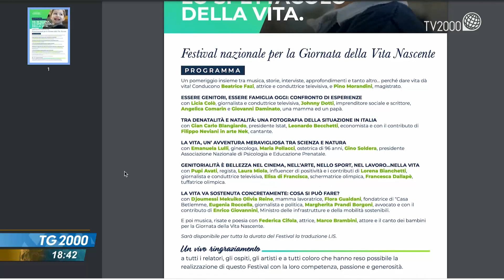Giornata della vita nascente contro crollo natalità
Per contrastare il crollo della natalità e promuovere una cultura dell’accoglienza e della famiglia, arriva  la giornata della vita nascente. Il servizio di Caterina Dall’Olio